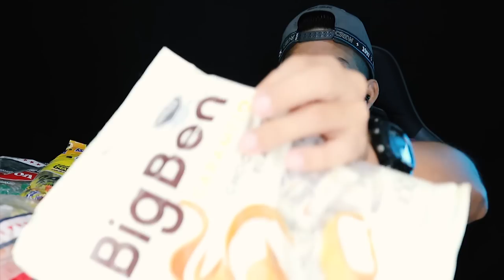VENDEDOR DE GOLOSINAS 6.0 - ROLEPLAY ASMR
Hey que tal mi gente, aquí llego su dosis de roleplay
CANAL PRINCIPAL : @tekkenASMR